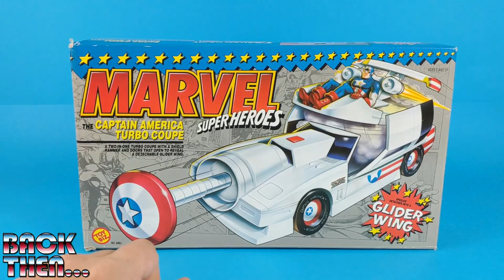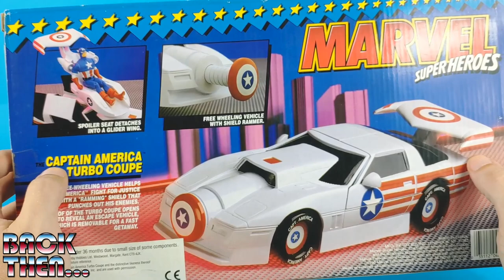TOY BIZ - CAPTAIN AMERICA TURBO COUPE MARVEL SUPERHEROES - BACK THEN 1990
00:00 Introduzione
03:04 Captain America
06:36 La confezione
07:57 La Turbo Coupe
12:45 Conclusione

ENG:
... oh, toys!

Ciao!